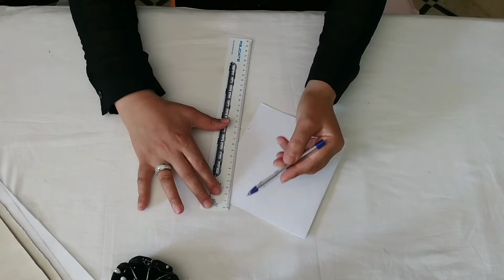DiyHomemade mini party bag 💞كيفية صنعه حقيبة صغيرة للحفلات بأبسط طريقة